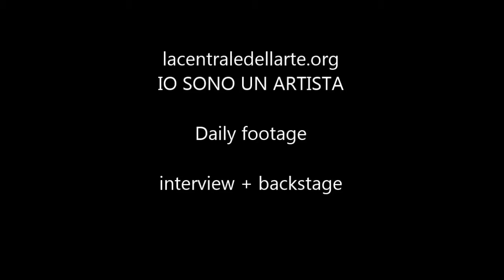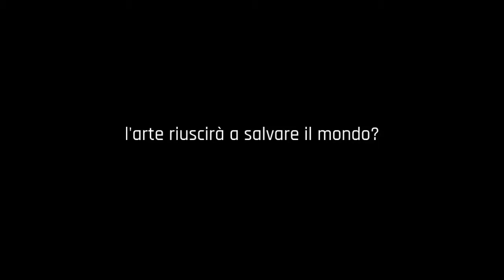iO SONO UN ARTISTA - 13 | Francesco Cabras | BoCS Art 2015 /2016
intervista a Francesco Cabras durante il ciclo di residenze d'artista BoCS Art

laboratorio x la rigenerazione di Cosenza Vecchia | ciclo di interviste
Alcune riprese sono state effettuate all'interno dell'area industriale ex Mancuso e Ferro, area che all'epoca l'amministrazione comunale cosentina avrebbe voluto trasformare in Museo d'Arte Contemporanea. Il museo in seguito venne realizzato all'interno del complesso monumentale di San Domenico.